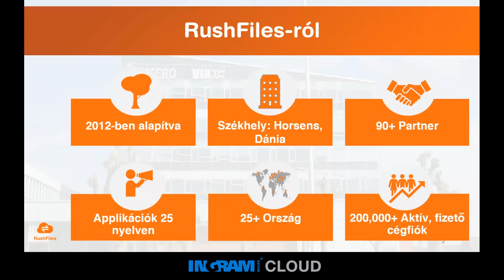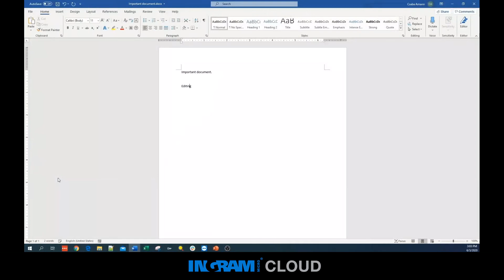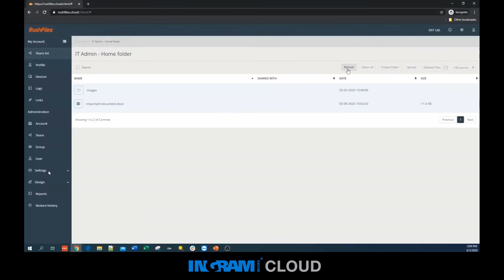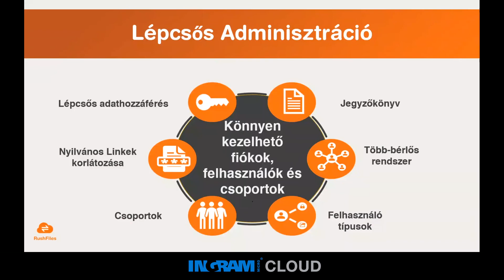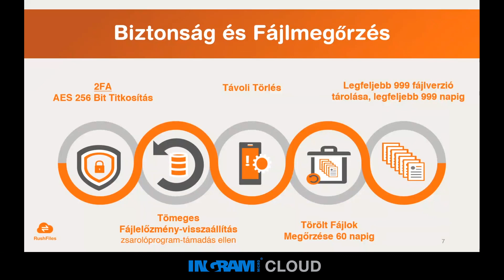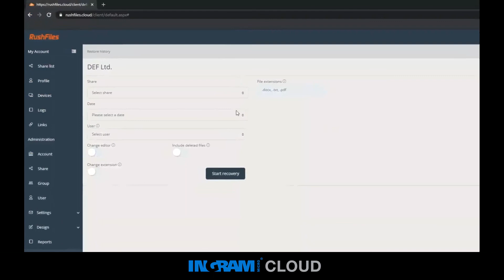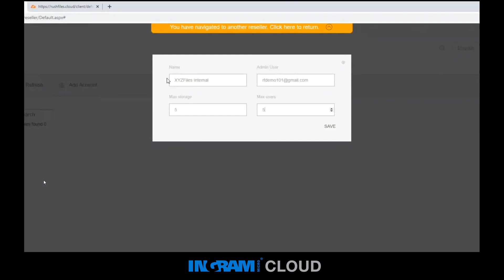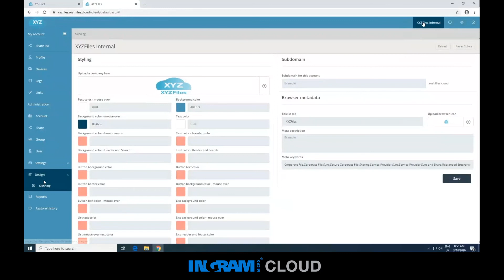Ingram Micro Cloud 3/30 webinár: RushFiles (2020.06.04.)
3 gyártó 30 percben webinár sorozatunk keretében bemutatjuk a RushFiles-t.
A RushFiles pedig egy kifejezetten költséghatékony, könnyen használható, megbízható felhőalapú kollaborációs szoftvert biztosít, amely a távmunka, a biztonságos adattárolás és biztonsági mentések igényét is kielégíti, mindezt platformfüggetlenül. A leghatékonyabb áttekintés érdekében előadónk demóval is készült!